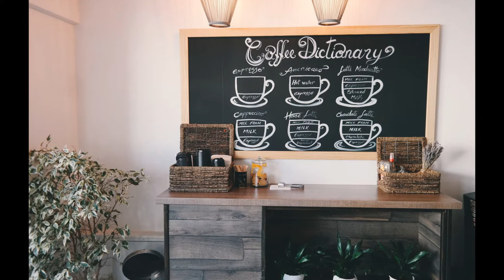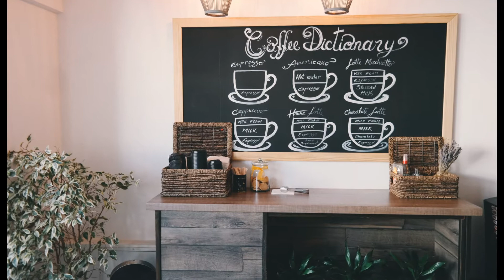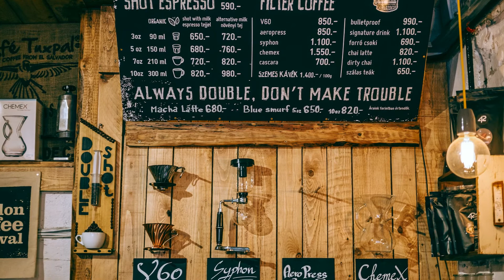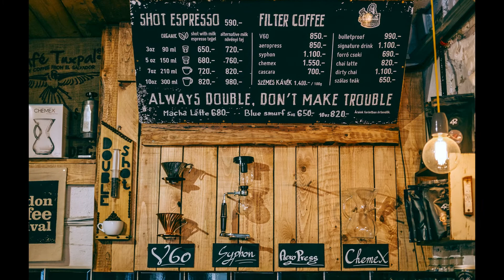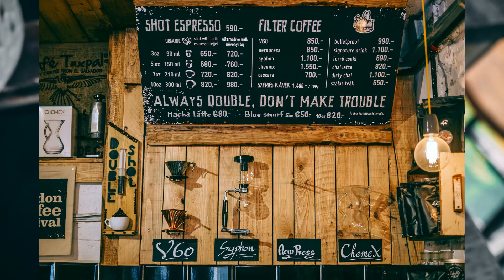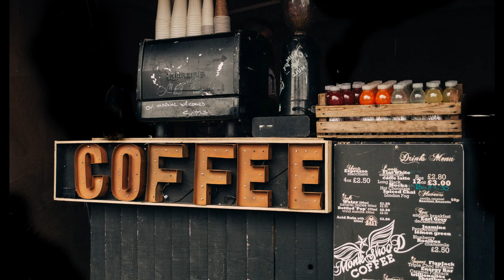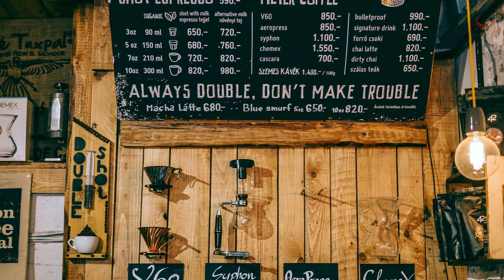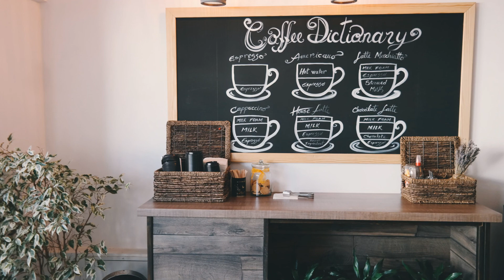☮ Upbeat Jazz Instrumental Music | Café Style Ambient Music | No Copyrights No Royalty | Work Study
Promoting Mental Health and Wellness is our primary goal and we upload calming instrumental music videos that offer you beautiful relaxing music videos to help soothe and calm you. Play our videos in the background to meditate in a calming ambiance, sleep peacefully, focus on work and study, and calm your busy mind. Music can have a profound effect on both the emotions and the body. Faster music can make you feel more alert and concentrate better. A slower tempo can quiet your mind and relax your muscles, making you feel soothed while releasing the stress of the day. Music is effective for relaxation and stress management. Listening to calming musical tracks can trigger hormones in your body that translate to an instant good mood. This relaxation music is soft and dreamy and can be used as deep sleep music. As you deeply relax, music with calming relaxation sounds will help quiet the mind. Our soft guitar music will support your meditation practice, providing unobtrusive background music. Our relaxing guitar music can be used as sleeping music. This soft relaxation music will help you overcome insomnia and fall asleep fast. Our background instrumental music and classical guitar music is supportive of deep sleep music, providing you with a dreamy soundscape of calm music. Our concentration music is the best music to work along with. If you want music to do homework to, select calm guitar music for studying. This study music will motivate you to get down to work.

If you enjoy the music, please support the artists and download the best quality versions of their tracks!